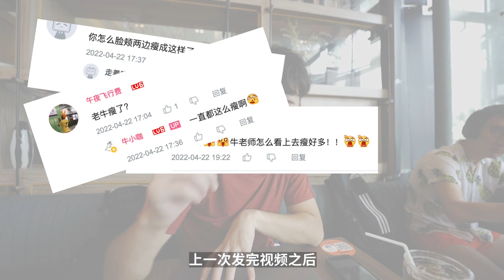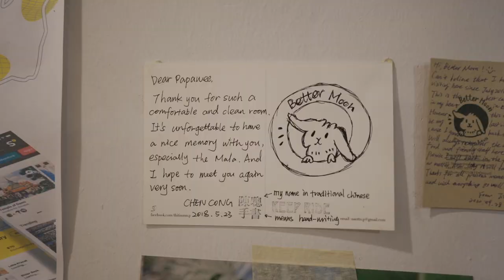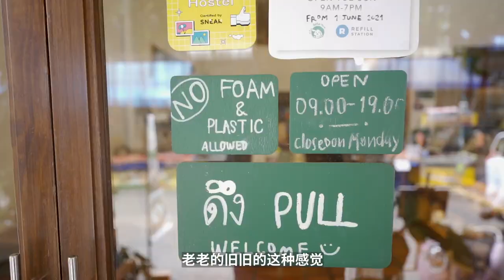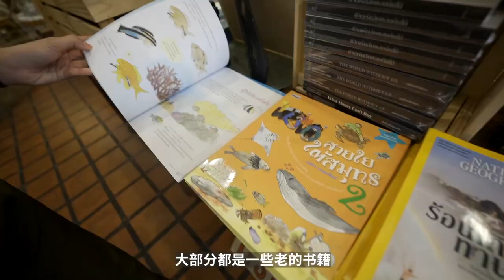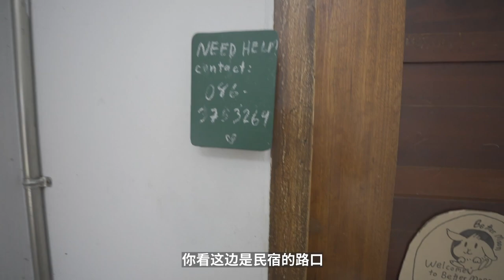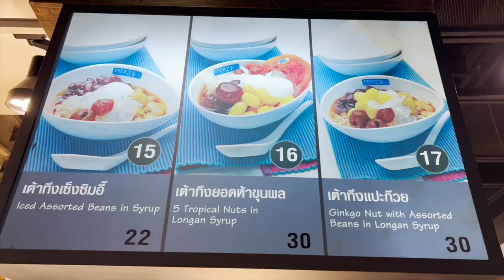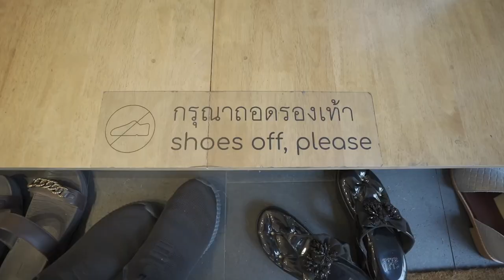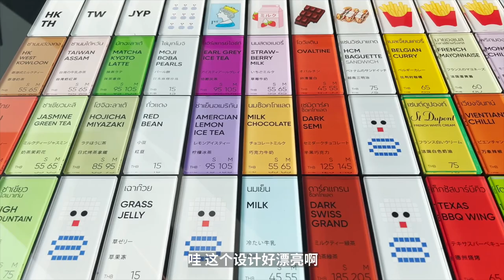Songkran Festival in Thailand! 泰國新年--潑水節怎麼玩？一周曼谷咖啡探店！| 牛小咖MumaMoo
最近正好是泰國的新年--潑水節，打卡了幾家比較有意思的咖啡店。
這家開了4年的社區咖啡店，特點十分鮮明；雖然很老很久，但又細節滿滿；
有一人食 稱重的意麵，還有很多環保的元素...
如果你們在潑水節時來泰國旅遊，想怎麼玩耍呢？
頻道首頁有更多精彩內容哦！